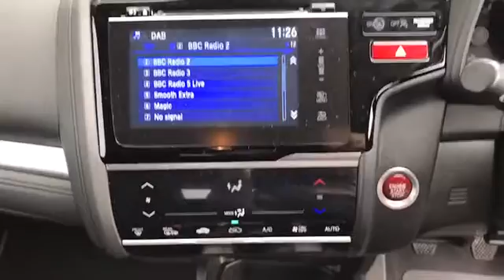PN17VLA for sale with Brindley Honda Cannock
For sale PN17VLA from Brindley Honda Cannock. Don't miss out on your next used car come down and test drive it today!